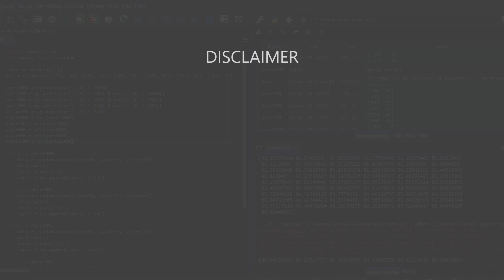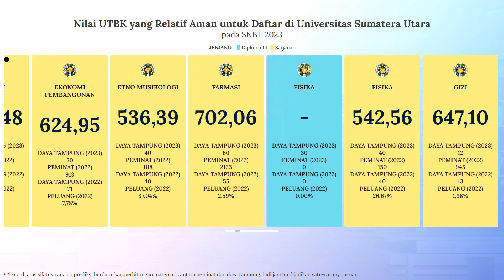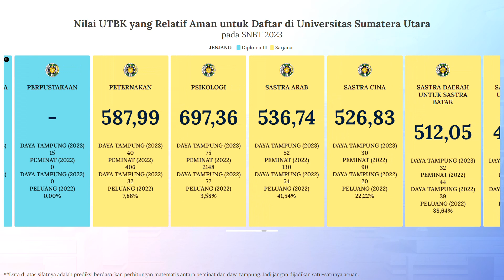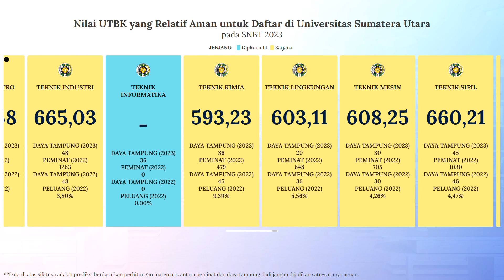Passing Grade Nilai UTBK untuk Lolos SNBT USU 2023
Buat kalian yang bingung dan merasa kurang percaya diri untuk bisa lolos SNPMB di USU, kalian bisa menyimak video di atas. Video di atas adalah info singkat mengenai prediksi nilai UTBK untuk bisa lolos di SNBT USU pada tahun 2023.

Semoga video di atas bisa bermanfaat dan bisa membantu kalian yang masih bingung untuk menentukan pilihan jurusan di SNBT. Khususnya di Universitas Sumatera Utara